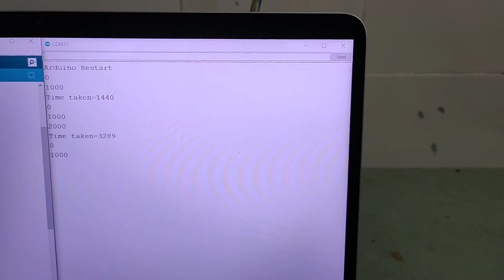Arduino Watchdog Timer